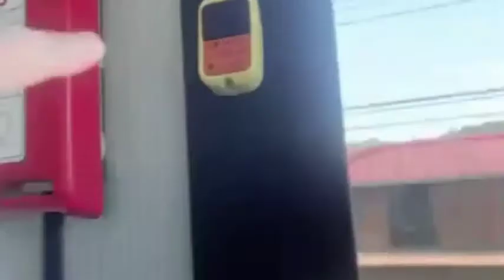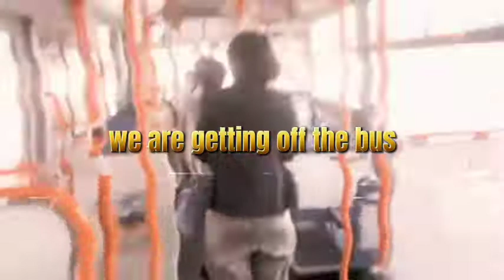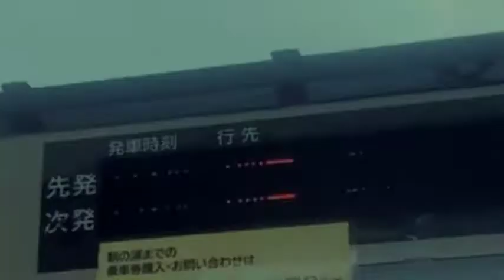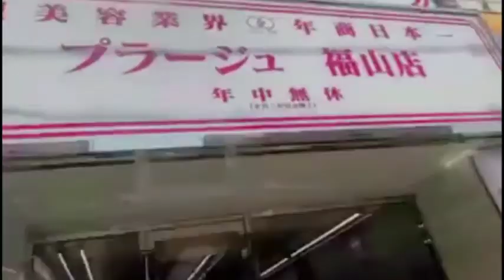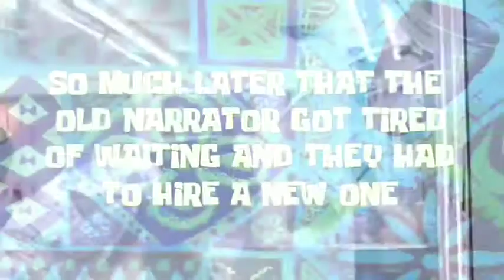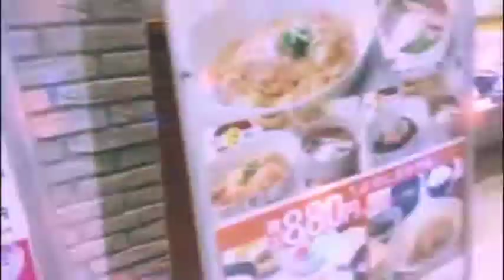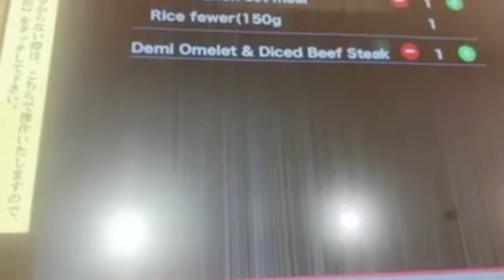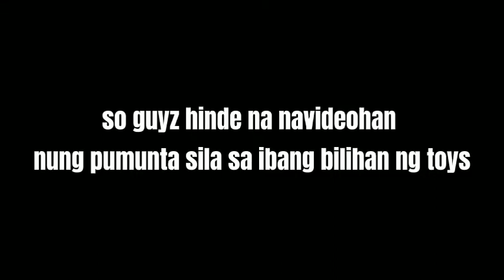Vlog 33 | Joyride sa Bus🚌inJapan 🇯🇵Nagpagupit si BabyRisako Sa SalonKidsBonding Eat Play Shopping